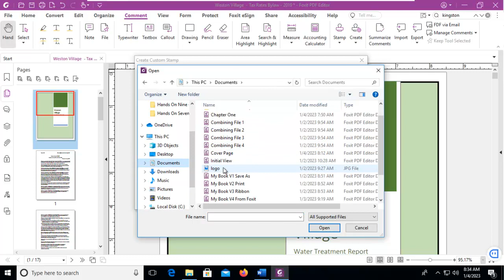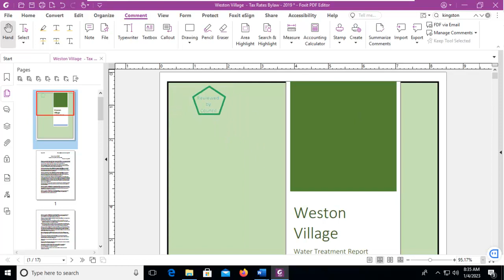Foxit Create a Apply a Custom Stamp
Learning Foxit.  Learn how to create and then apply a custom stamp to your PDF file.